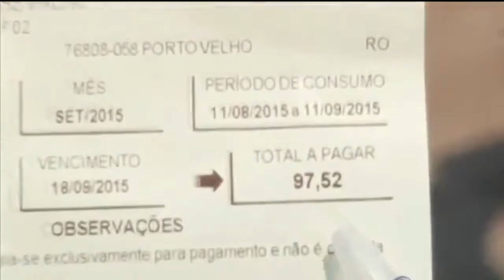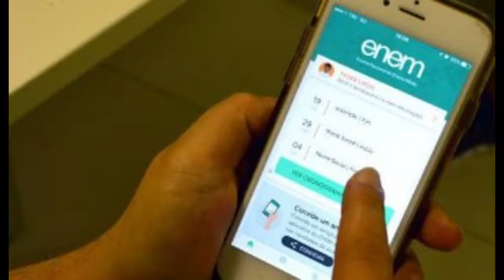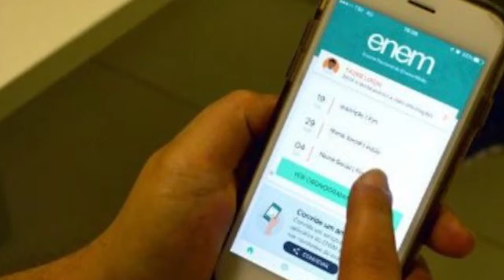Brasil em MInutos 02 04